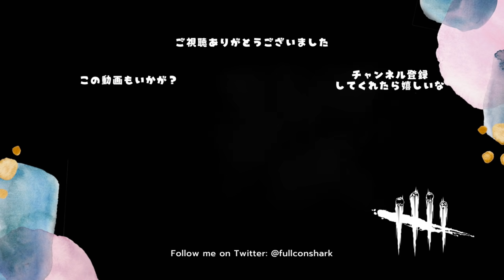今まで一度も逃げられなかった激強ハントレスから初めての逃亡【サバイバーでDead by Daylight 実況#744】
けっこう前に撮ったやつなんですが投稿わすれていました。普通に逃げられて嬉しかったよ…！